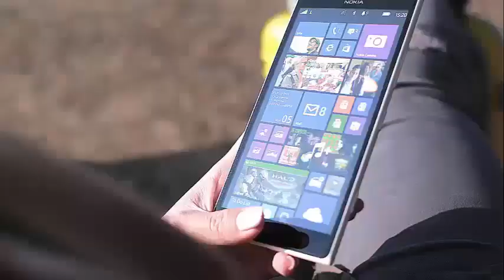Find out the answer Trump gave to Clemson's team of fast food distribution!